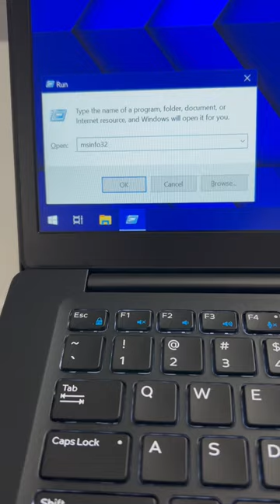How To FIND OUT what Computer You Have 💻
How To FIND OUT what Computer You Have. This is for PC computers and will work on any Windows Operating System. Hope this helps. 🙏